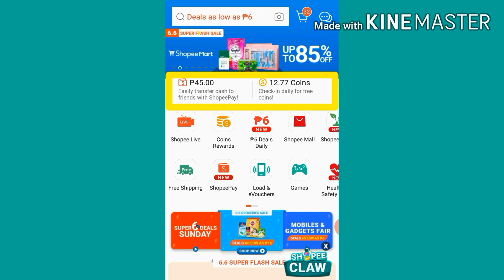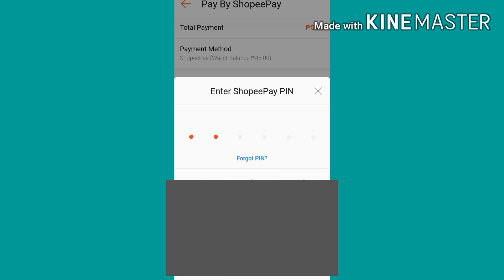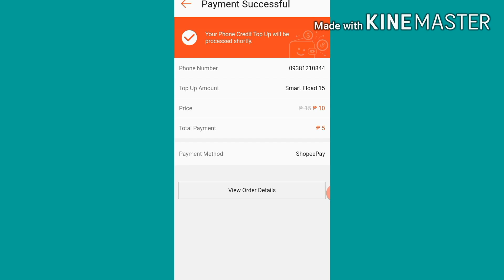"Tipid Load" 15 Regular Load 5 Pesos Bayad| Shopee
Enjoy your  Tipid Load sa Shopee.hehe
Pwede nyo sya ulit ulitin mga 5times but you have to wait 10 mins before reloading same number again..

Sa Globe and Sun guys 10 regular load for 3 pesos kung may 4coins kayo on your accounts pero pag wala 7 pesos sya..

Ang Coins ay nakukuha sa daily log in and Shopee Games.. 1 coin is Equivalent to 1 peso...